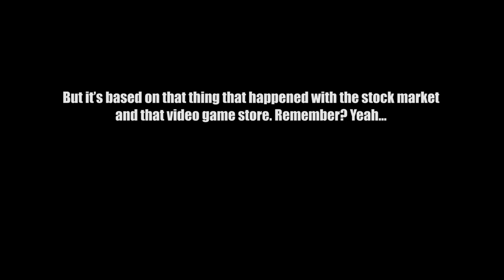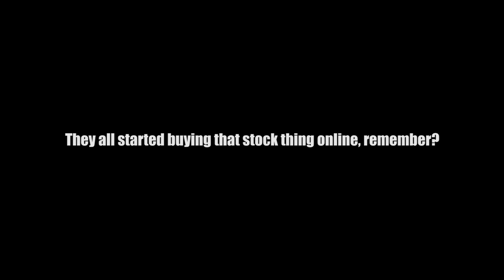Left At Wall (Movie Trailer)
Cast:
John Saber: Ron Placone
Sarah Williams: Kimberly Hill
Don Saber: Gareth Reynolds
JackBlade: Lizanne Tulip
Devon812: Adrienne Gawel
Kat412: Alicia Harris

Directed by: Ron Placone

DPs: Thyronne Millaud, Reggie Ige

Editor: Kevin Ronca

Additional Audio: Anthony Rankin

Thank you to Madhatter, FireTiger and TitanSkull for providing the soundtrack.